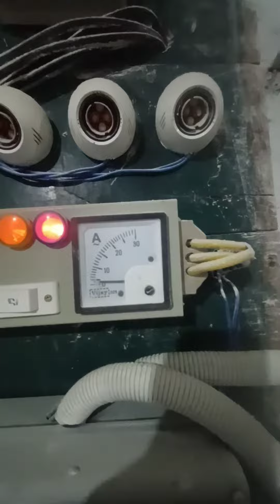July 22, 2022